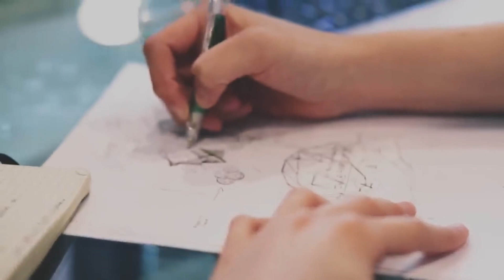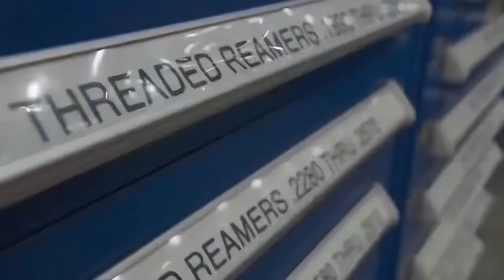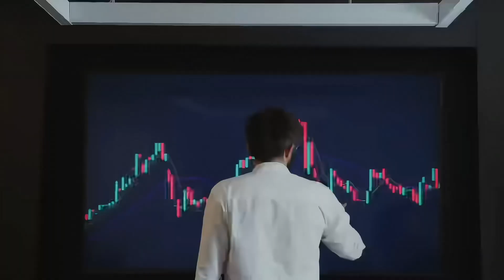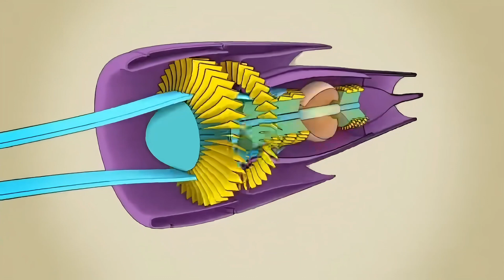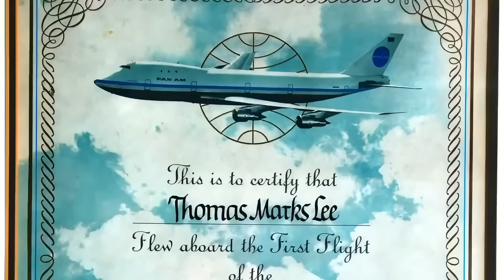How a COMMERCIAL AIRPLANE is MADE✈️ | This is HOW the BOEING 747-8 Airplane is MANUFACTURED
😲This is HOW the airplane nicknamed "THE QUEEN OF THE SKIES" is MADE

🛫 Get ready to marvel at the precision, innovation, and magic that bring each aircraft soaring through the skies to life!
Discover the best-kept secrets of aerospace engineering as you dive into the thrilling process of creating these sky marvels. From the conception of the design to the final piece of the airplane, this video will take you through an incredible technological learning journey.

Time Stamps:
00:00 Welcome!
00:32 The IMMENSE AIRPLANE FACTORY
01:24 Boeing 747-8 VS. AIRBUS
02:17 They Build EVERYTHING BY HAND
03:10 BUILDING the WINGS
03:46 HOW THEY ASSEMBLE the AIRPLANE
05:24 The MOST EXPENSIVE part of the AIRPLANE?
06:30 The AIRPLANE'S ELECTRICITY
07:00 CUSTOMIZATION for the CLIENT
07:40 The PRICE of the AIRPLANE
08:30 See you next time!